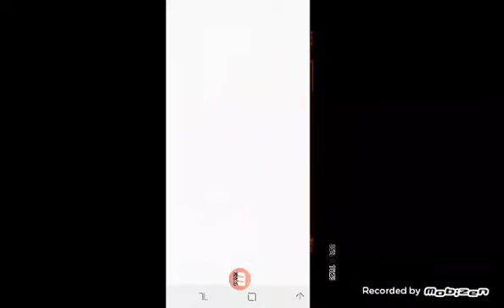sonic 2 xl ep 1 a trais do buchotnick